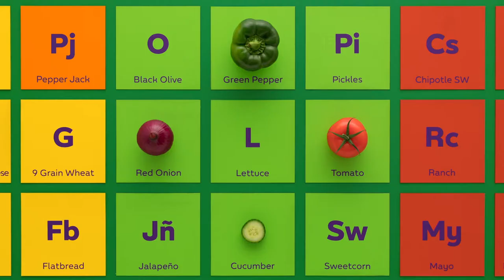Subway | Big Bang Theory - Periodic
We teamed up with McCann London to create four Subway idents for The Big Bang Theory.

Food meets science as a periodic table filled with ingredients comes to life in this stop-motion animation. Each element square represents a component that combines to create a mouthwatering chicken sandwich. This animation takes a clever, science-themed approach to storytelling, ideal for campaigns that seek to engage viewers in a fresh, memorable way.

CREDITS

Client: Subway
Agency: McCann London
Director of Photography: Peter Ellmore
Gaffer: Jonathan Yates
Directed and Produced: Picturesmith
Food Stylists: Rob Morris and Jack Sargeson

Need help with commercial production?